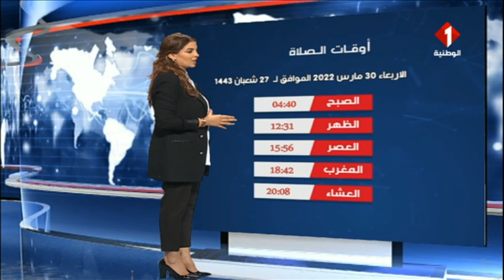النشرة الجوية ليوم 29- 03- 2022